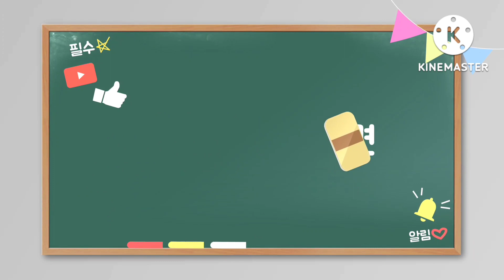(현재 탑사 불가) 서울특별시 강남구 삼성동 아셈타워 LG산전엘리베이터 탑사기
2015년 1월 10일 영상분

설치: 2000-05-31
모델: Di5
종류: 승객용
속도: 360m/min

무려 희귀모델인 00년대 Di5를 처음으로 시승한 때 입니다.

이 영상 말고 나머지 3개 영상 더 있지만 보안상으로 이 영상만 올리마 이 영상이 최고층 구간입니다. 1층 35~40층구간을 운행한다죠.

이 영상 올리고 2년뒤인 2017년에 스피드게이트가 설치되면서 더 이상 탑사할수 없게 되었습니다.

비상용도 지하 제외하고 카드키라 물론 불가능.

하지만 이 엘리베이터도 대차 또는 부분교체 대상에 올랐기에 업로드 합니다.

저번 6월 정밀검사에서 7대 안전장치 관련 조건부가 걸렸기 때문입니다.  이러다 00년식 Di5도 전멸하는건 아닌지 주목됩니다.ㅜㅜ